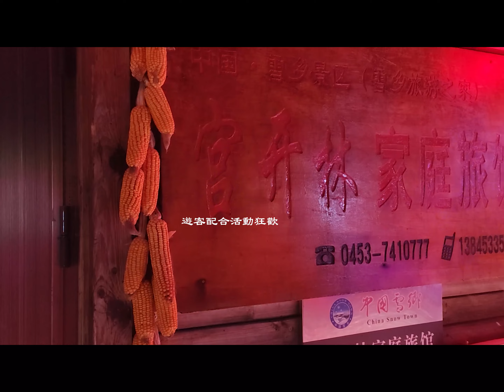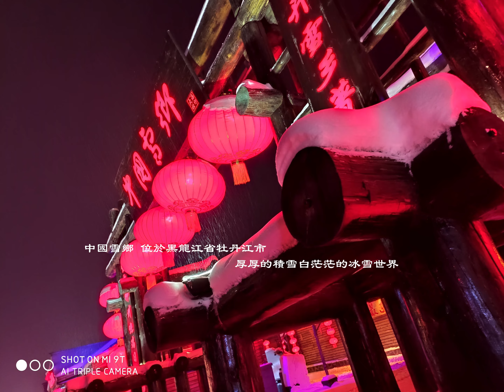中國雪鄉周末夜踩街遊客狂歡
巧遇周末夜晚有精彩踩街活動 遊客配合活動狂歡  壯觀的嫁娶儀式 踩街裝扮與台南十二婆姐極像 位於黑龍江牡丹江西南部省海林市長江鎮，距離牡丹江170公里，距離哈爾濱280公里
門票125元含進出觀光車票
「雪鄉」厚厚的積雪白茫茫的「冰雪世界」獨一無二的旅遊景點值得一遊